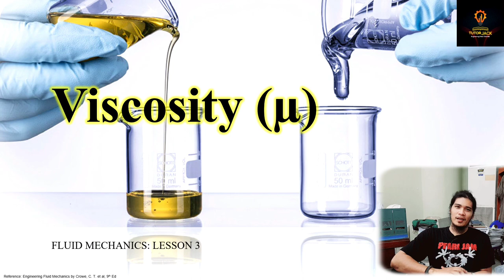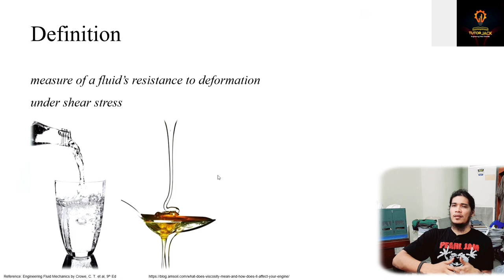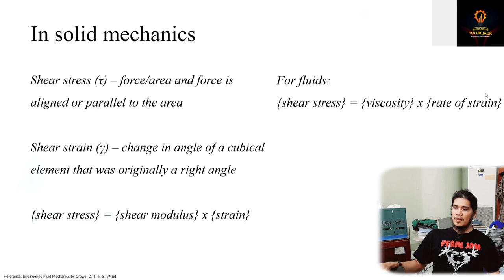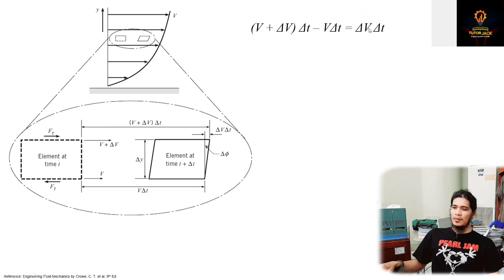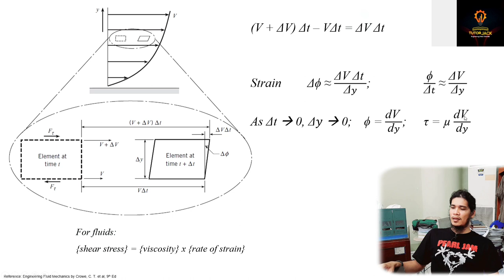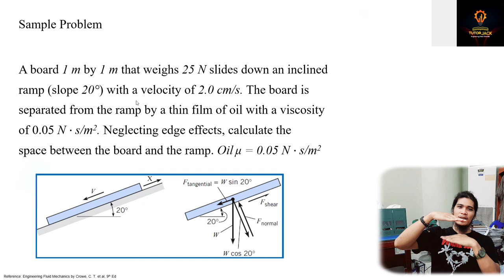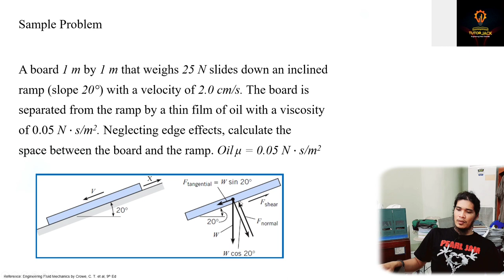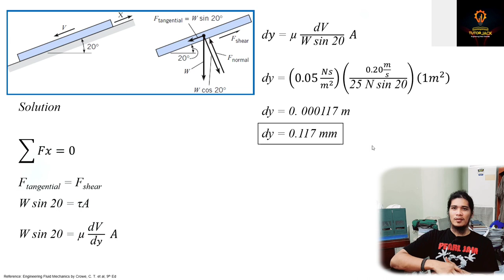Fluid Mechanics Lesson 3: Viscosity | Lecture| Tutorial Video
Video description:
This video discusses viscosity as a fluid property.

Sample Problem:
A board 1 m by 1 m that weighs 25 N slides down an inclined ramp (slope 20 degrees) with a velocity of 2.0 cm/s. The board is separated from the ramp by a thin film of oil with a viscosity of 0.05 Ns/m2. Neglecting edge effects, calculate the space between the board and the ramp.